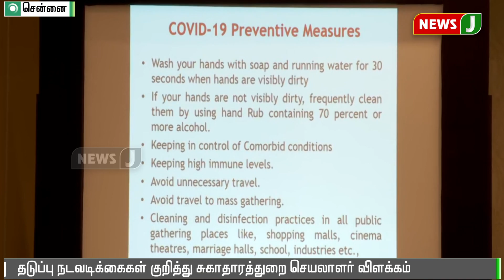கொரோனா தடுப்பு நடவடிக்கைகளை மேற்கொள்ள மாவட்ட ஆட்சியர்களுக்கு அறிவுறுத்தல்!